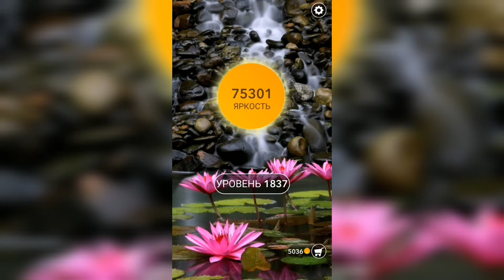Word / Слово Крест: Поиск русского кроссворда / Уровень 1837